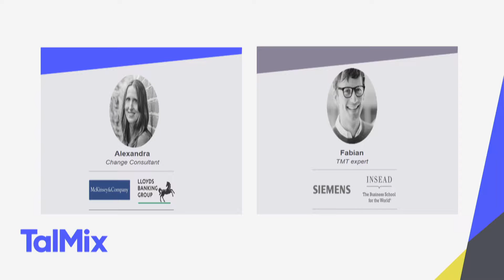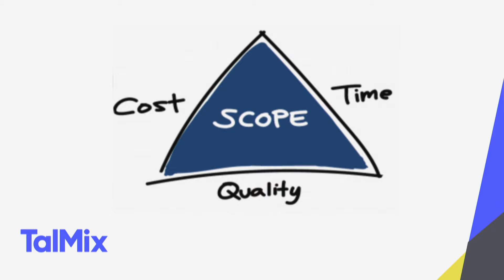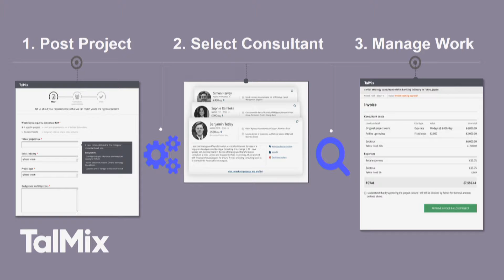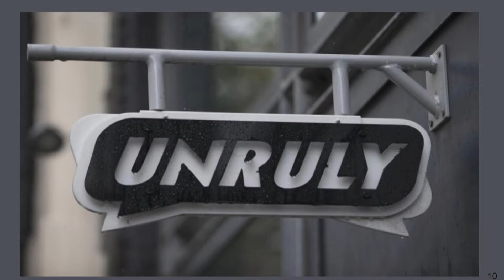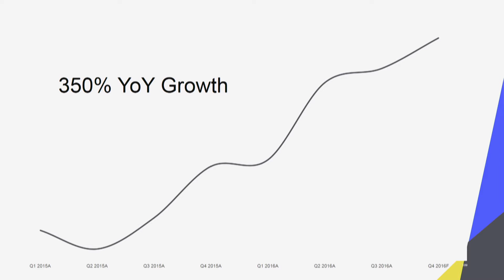The Gallery of the Future 2017: TalMix Pitch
Watch TalMix pitch at Microsoft Accelerator in London's demo day, The Gallery of the Future!